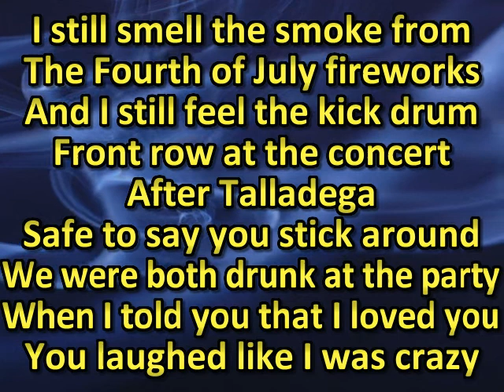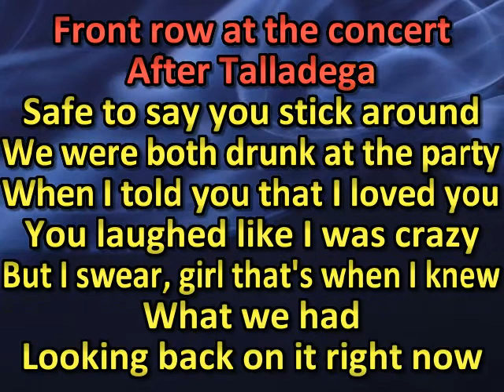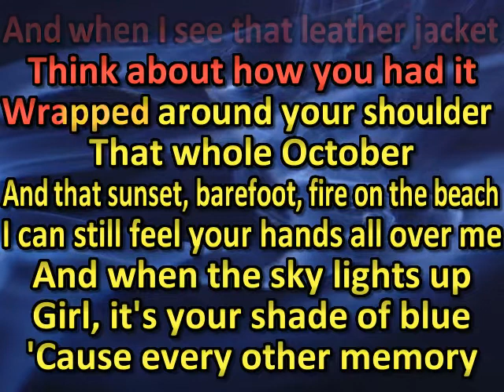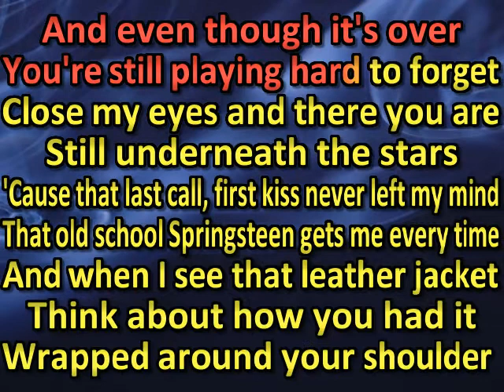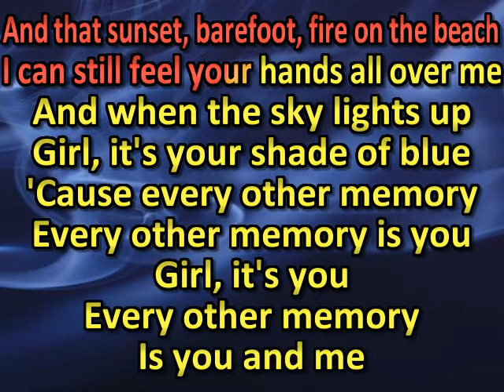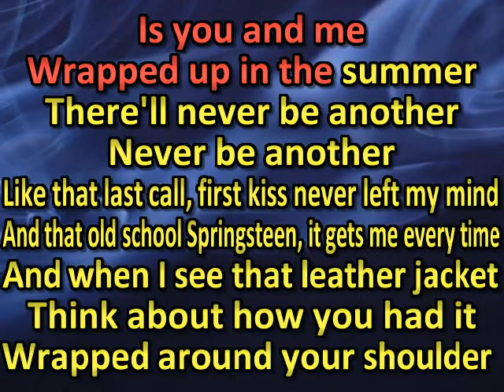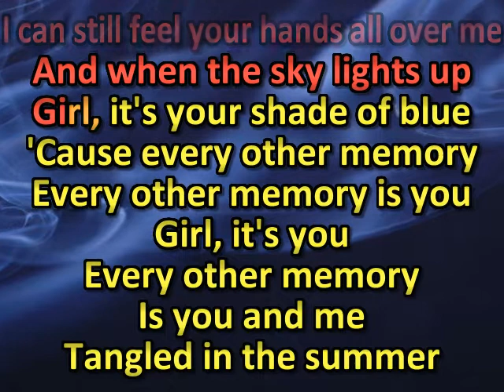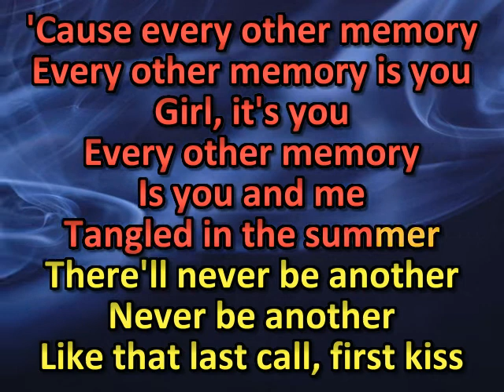Ryan Hurd - Every Other Memory (karaoke) (by request)